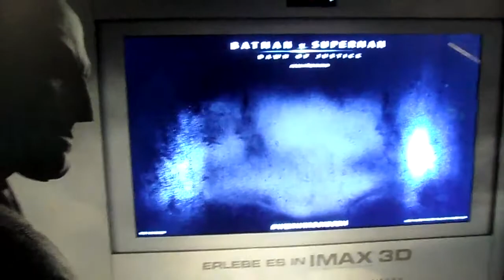БЭТМЕН. ЧУДЕСА ПРЕВРАЩЕНИЯ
Берлин. В кинотеатре IMAX, под куполом Sony Center на Потсдамской площади установлен вот такой компьютер, где можно "превратиться" в Бэтмена или Супермена. Все твои движения повторяет герой на экране